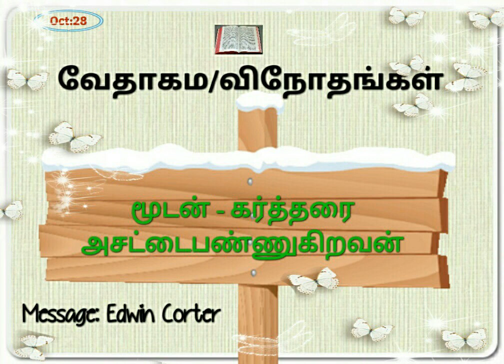மூடன் - கர்த்தரை அசட்டைபண்ணுகிறவன்